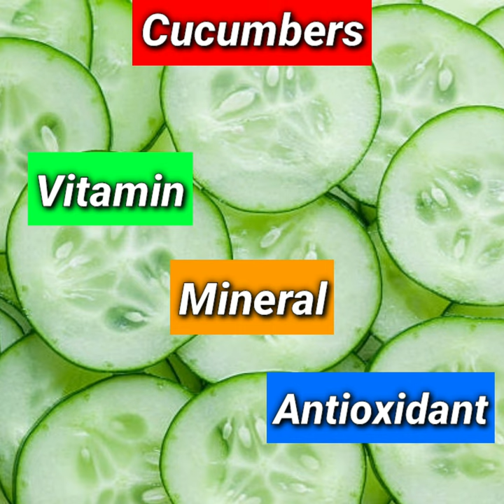खीरे के बारे में 10 रोचक तथ्य | 10 interesting facts about cucumbers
Hey Guys!

The Facts. The term “cool as a cucumber” is actually derived from the cucumber's ability to cool the temperature of the blood. Also, when applied topically, cucumber really does cool the blood and ease facial swelling, which is why cucumbers are so popular in facial regimens.

In today's episode of quickhelp, I will tell you
unbelievable facts about the world
amazing random facts in Hindi
◾Is cucumber good for kidney stones?
◾Is cucumber good for knee pain?
◾Is cucumber rich in vitamins and minerals?
◾What are the benefits of cucumber water?
◾Can cucumbers cause gas and diarrhea?
◾Is it better to eat cucumber with or without skin?
◾What can be made with cucumbers?
◾Is cucumber good for swollen eyes?
◾Does cucumber relieve constipation?
10 random facts about the world
interesting facts about science
facts about the human brain

Share my videos with your friends who are interested in Science & Technology or Education related Facts.